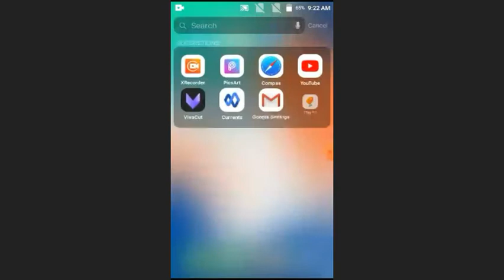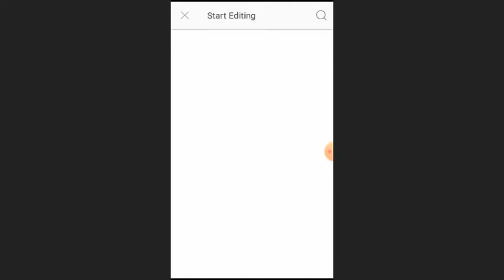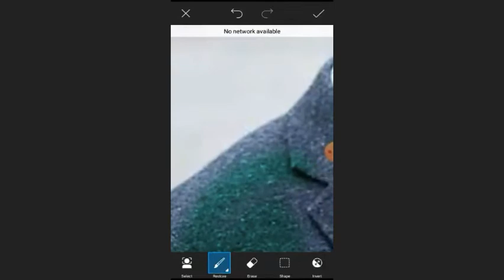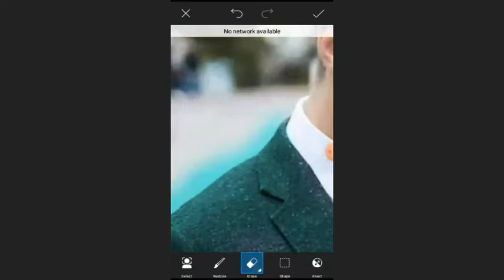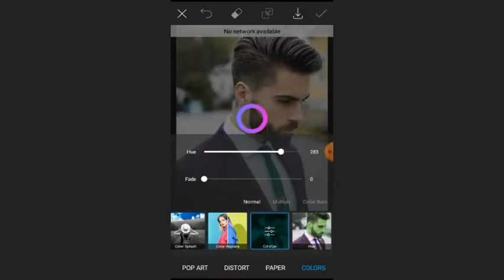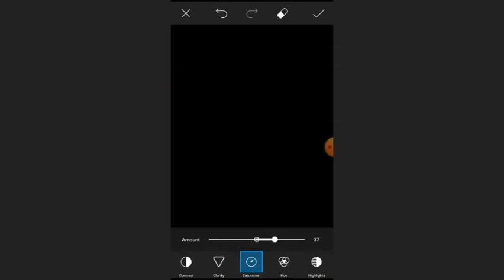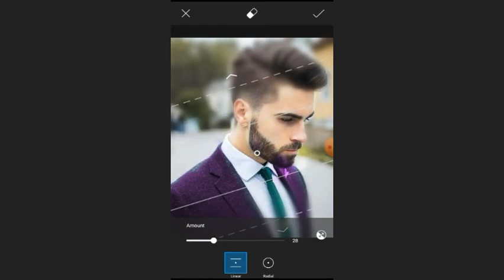Picsart Face White + Smooth Skin Photo Editing-PicsArt Editing Background Change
Hey Guys I Am Aarya Aaj Ke Is Video Me Ham Aapko Bataye Hain  KI  Aap Kis Tarah Apne Photo Ko Cb Edit Kar Sakte Hain Picsart App Use Karke,,,,I Hope Ki Aapko Video Bahut Pasand Aayegi

              And